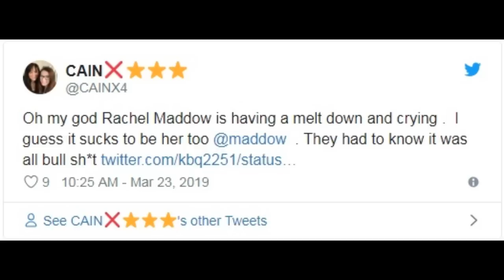Rachel Maddow Breaks Into Tears Over Mueller Report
1. Thumbnails considered not appropriet or irrelevant in the source shall be replaced with new one deemed to be better in line with the contents.
   2. The title of the video shall be going through under strict scrutiny for journalistic ethics and news worthiness.
   3. Sentences and phrases inconsistent with journalistic professionalism and/or ethics shall be modified or deleted.
   4. Words describing crime/violence may be employed when they are essential for correct reporting.
   5. In the meantime, we respect the rights of the owners of the original source in the spirit of freedom of speech, and try to keep the original ideas and motives intact as much as possible.